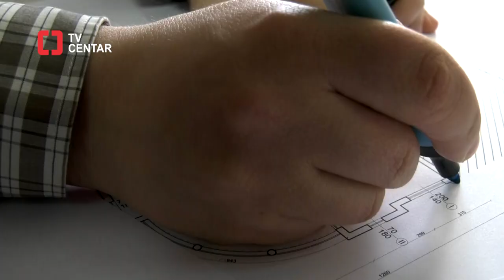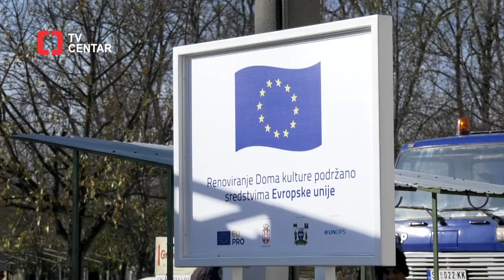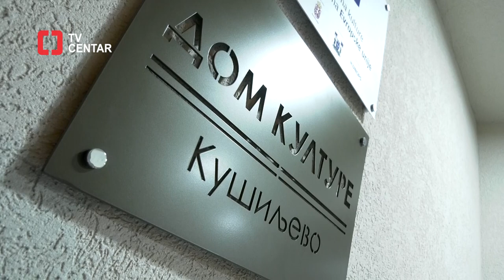Bez kulture nema nas - Obnova Doma kulture u Kušiljevu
Nakon višedecenijskog propadanja, Dom kulture u svilajnačkom selu Kušiljevu zatvoren je za sve manifestacije. Zahvaljujući sredstvima Programa podrške Evropske unije razvoju opština (EU PRO), koji sprovodi Kancelarija UN za projektne usluge (UNOPS), kao i finansijskoj podršci Ministarstva kulture i informisanja i sopstvenim ulaganjima, Opština Svilajnac je 2019. godine pokrenula temeljnu rekonstrukciju zgrade Doma kulture. Na zadovoljstvo meštana Kušiljeva, sem objekta, u selu je obnovljen i niz kulturno-umetničkih i zabavnih programa.